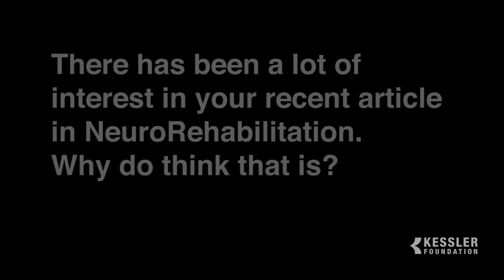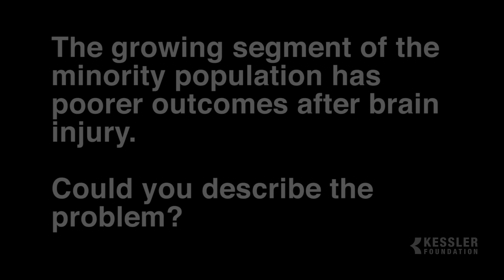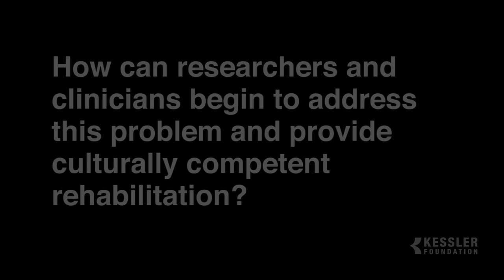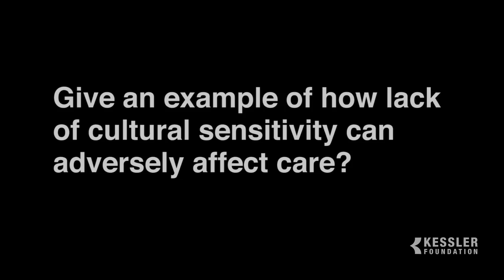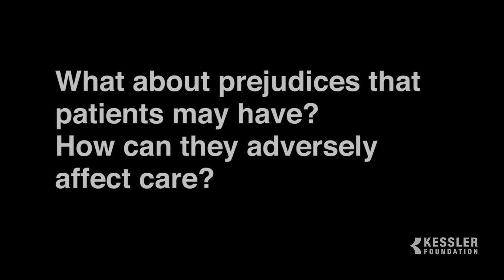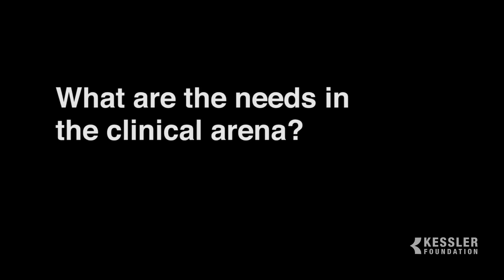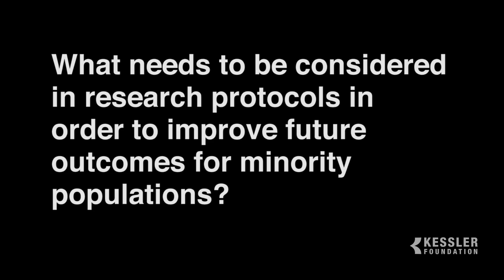Cultural Sensitivity in Brain Injury Rehabilitation - Anthony Lequerica, PhD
Kessler Foundation scientists study impact of cultural diversity in brain injury research.  Dr. Lequerica answers questions about the implications for cultural diversity and cultural competence in brain injury research and rehabilitation.